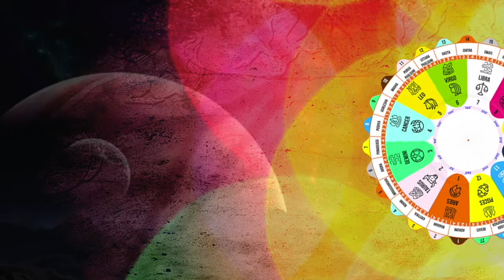पूजा घर में क्या-क्या रखना चाहिए | घर मे पूजा करने की सही विधि और आवश्यक नियम | Puja at Home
हिंदू धर्म में पूजा-पाठ का विशेष महत्व है। ऐसे में ज्योतिष व वास्तुशास्त्र के अनुसार, पूजा में कुछ खास चीजें जरूर रखनी चाहिए। इससे घर में सुख-शांति का वास होने के साथ बकतर बनी रहती है। धन की देवी लक्ष्मी की कृपा होने से अन्न व धन संबंधी परेशानियों से छुटकारा मिलता है। तो चलिए जानते हैं उन चीजों के बारे में...

मोरपंख से बुरी नजर रहेगी दूर

मोरपंख भगवान श्रीकृष्ण को अतिप्रिय है। ऐसे में इसे पूजा घर में रखना बेहद शुभ माना जाता है। इससे बुरी नजर से बचाव रहने के साथ घर में पॉजीटिविटी फैलती है। साथ ही घर में कीड़े-मकोड़ों व चिपकली की समस्या से छुटकारा मिलता है।

गंगाजल

मान्यता है कि पूजाघर में छोटे से पीतल या चांदी के पात्र में गंगाजल जरूर रखना चाहिए। साथ ही रोजाना या शुभ अवसरों पर पूजा के बाद इससे पूरे घर पर छिड़काव करना चाहिए। इससे घर में मौजूद नकारात्मक ऊर्जा दूर होकर सकारात्मक में बदल जाएगी। साथ ही घर में सुख-समृद्धि व शांति का वास होगा।

शालिग्राम

घर के पूजास्थल में शालिग्राम रखना बेहद शुभ होता है। मान्यता है कि रोजाना तुलसी के पत्तों को जल में मिलाकर शालिग्राम को स्नान करवाना चाहिए। इससे भगवान श्रीहरि व धन की देवी लक्ष्मी की असीम कृपा मिलती है। ऐसे में आर्थिक परेशानी दूर होकर तरक्की के रास्ते खुलते हैं। साथ ही आय से जुड़ी समस्याएं दूर होती है।

गौमूत्र और गौघृत

हिंदू धर्म में गाय को माता के समान माना जाता है। मान्यता है कि इसमें 33 करोड़ देवी-देवता वास करते हैं। ऐसे में गौमूत्र और गौघृत को पूजा घर जरूर रखना व इसकी पूजा करनी चाहिए। इससे घर में देवी-देवताओं का वास होने के साथ उनका आर्शीवाद बना रहेगा। ऐसे में जीवन की समस्याएं दूर होकर तरक्की के रास्ते खुलेंगे।

शंख

शंख भगवान श्रीहरि का अतिप्रिय है। ऐसे में घर के पूजा स्थल में दक्षिणावर्ती शंख रखने में इसे बजाने का विशेष महत्व है। इससे घर के चारों और सकारात्मक ऊर्जा का संचार होने के साथ खुशहाली बढ़ती है। घर का माहौल शांत व भक्तिमय रहता है। खासतौर पर गुरुवार के दिन दक्षिणावर्ती शंख से भगवान विष्‍णु की पूजा करने से विशेष लाभ मिलता है।